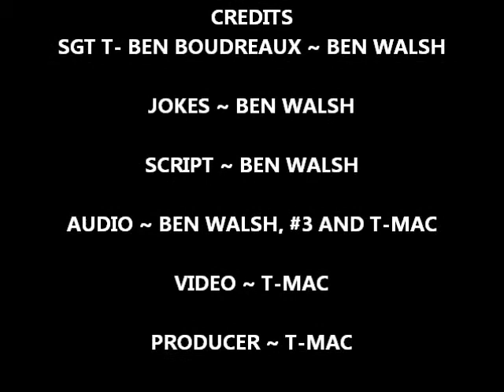The News You Need Now Sgt. T-Ben Boudreaux 3-4-15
The News You Need Now with Sgt. T-Ben Boudreaux reporting on 3-4-15. Sgt. T-Ben is radio personality created by bennythejokeman.com You can hire me to write jokes for you or do the New You Need Now for your station. I wrote for Leno for over 15 years